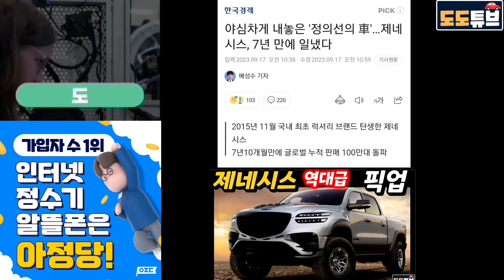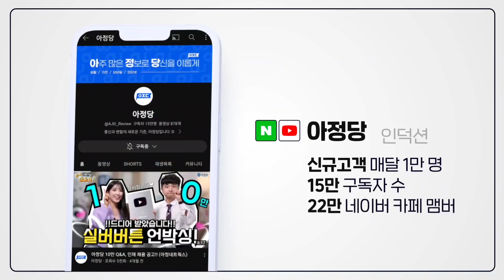제네시스 GV90 럭셔리 포기선언? 충격! 갈때까지 가보자? 알 수 없는 근자감의 끝 신의한수? 최악의 악수?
제네시스 GV90 NO럭셔리 선언! 충격! 갈때까지 가보자? 알 수 없는 근자감의 끝 신의한수? 최악의 악수?

본영상은 아정당의 지원을 받아 제작하였습니다

약정이 끝났다면?
지금 바로 77만 원 받아가세요~!(인터넷47만+정수기30만)

 ☞ 전화 한통만 하면 77만원이 내 지갑으로 쏙

근거 있는 가입자수 1위 아정당!!

1. 당일지급 원칙!
2. 많이 드림! (단통법 내 최대상한 지급)
3. 365일 밤 10시까지 전화상담!
문의만 해보셔도 됩니다.
지금 바로 ☎ 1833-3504 ☎ 무료 전화주세요!